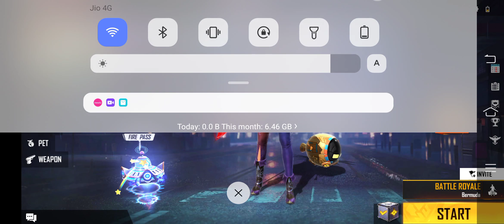ME VS RAZIL ROOM MATCH FF MALAYLAM